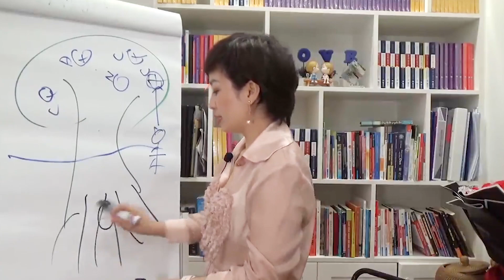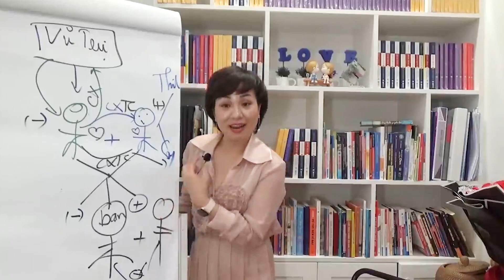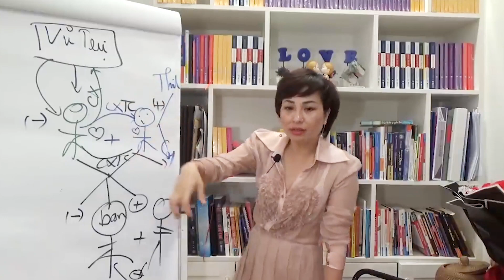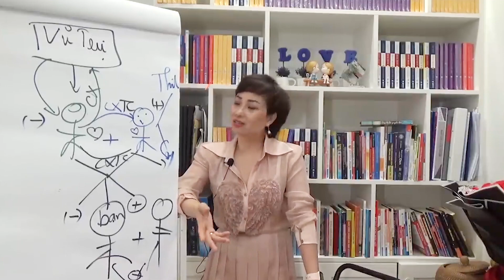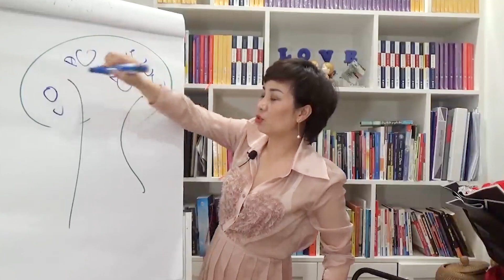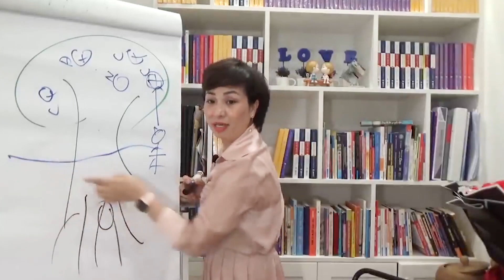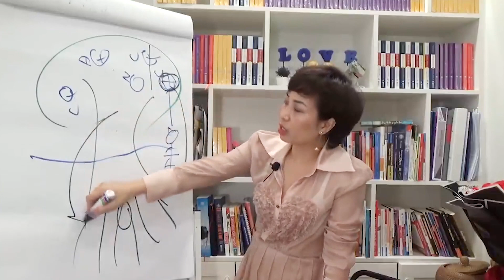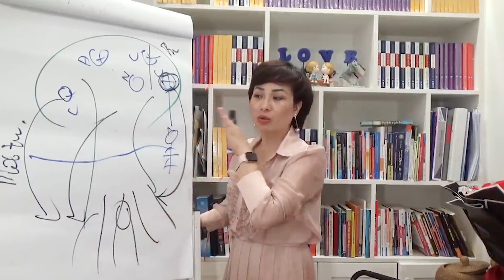Xử lý các vấn đề từ gốc rễ để cuộc sống hạnh phúc | Vera Hà Anh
Chào bạn!
Cô là Vera Ha Anh - Kỷ Lục Gia, Tiến Sỹ Tâm Lý Thực Hành về Tình Yêu Hôn Nhân, Hạnh Phúc Gia Đình.
Cô luôn tâm nguyện đạt được sứ mệnh: "Giúp đỡ cho trên 100 triệu cặp vợ chồng tìm được tình yêu và hạnh phúc bền vững trong hôn nhân".
Với kiến thức chuyên sâu và trải nghiệm với đầy đủ cay đắng, ngọt bùi được trả giá bằng cả máu và nước mắt, Cô tự tin có thể giúp các bạn tìm được hạnh phúc.

➨ TƯ VẤN MIỄN PHÍ: Tìm giải pháp cho cuộc hôn nhân của bạn
Công Ty Tư Vấn Tâm Lý Và Đào Tạo Vera
➨ Địa chỉ: Tầng 5, số 9 Hồ Tùng Mậu, Phường Mai Dịch, Quận Cầu Giấy, Hà Nội.